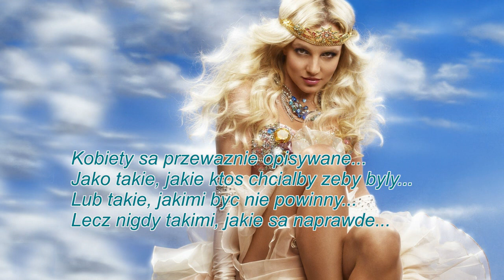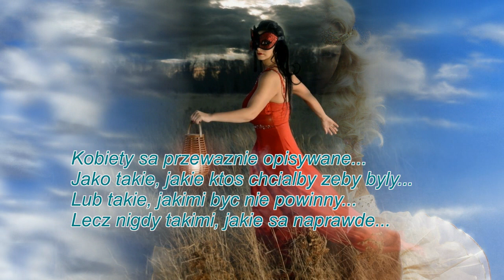8 MARZEC 2013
Może nie o, ale do kobiety

Wszystko Oddać ci wszystko: każdy sen i drgnienie,
Każdy nerw ciała, każdy ruch i krok!
Przeszłość - to tylko o tobie wspomnienie,
Przyszłość - to tylko twój najświętszy wzrok!

Oddać ci wszystko, każde pulsu tętno
I grosz ostatni, i ostatek sił,
Trwonić dla ciebie swą młodość namiętną
Znaczyć ci drogę - krwią serdeczną z żył!

Zaprzeć się! Bluźnić! Z Judaszem paktować!
Żwir na twej drodze w miękki piasek gryźć!
Natchnioną wiarą zakrzyczeć: "Ach prowadź!"
Gdy mi na własną zgubę każesz iść!

A potem - oddać ci ostatnie tchnienie
Skonać spokojnie, wiernie u twych nóg
I wstecz spojrzawszy wierzyć niewzruszenie,
Że tak - za Ciebiem tylko umrzeć mógł. J.Tuwim

Muzyka: Jan Hnatowicz, słowa: Andrzej Sikorowski